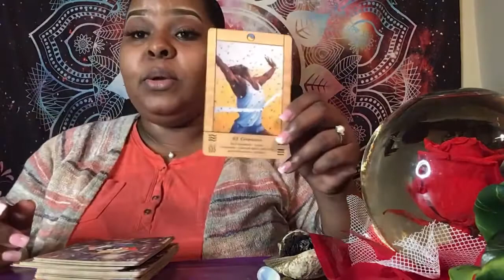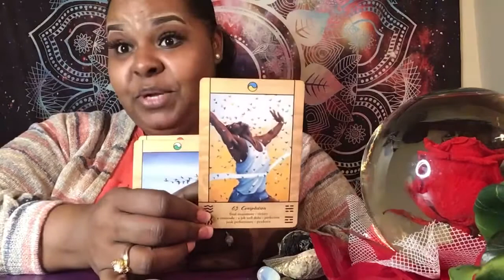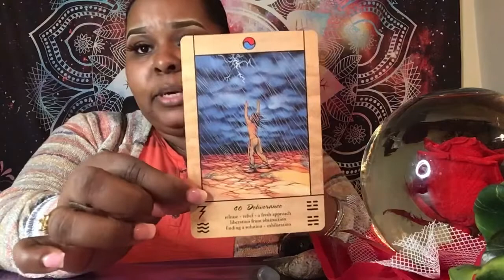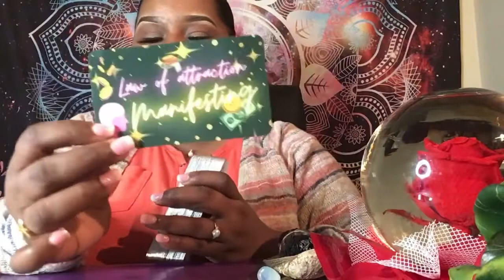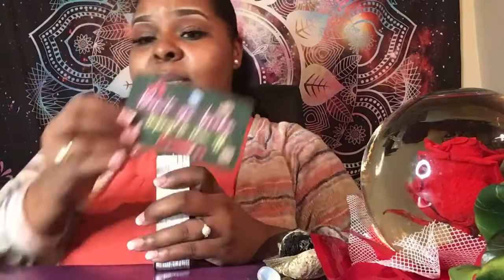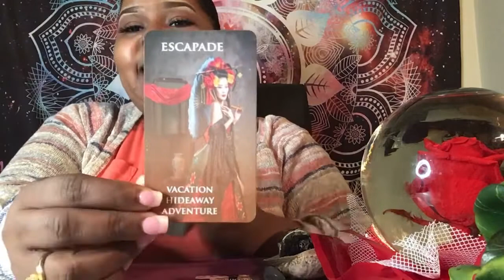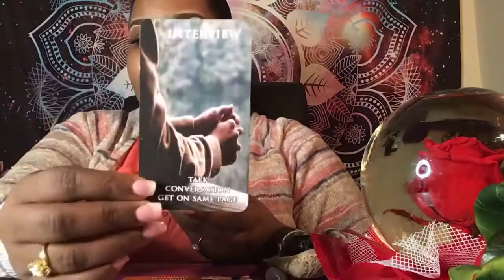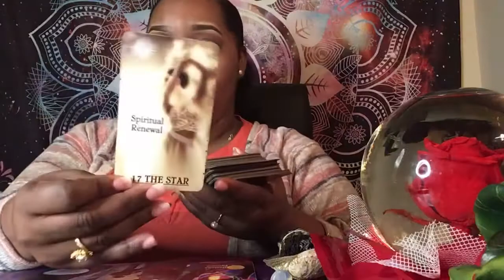Taurus♉️” Too blessed to be stressed!”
General collective reading/Taurus♉️

Excited to share this item from my etsy shop: A Masculine Perspective Oracle Deck*Pre-order*

Also if you would like to book a personal reading please visit my